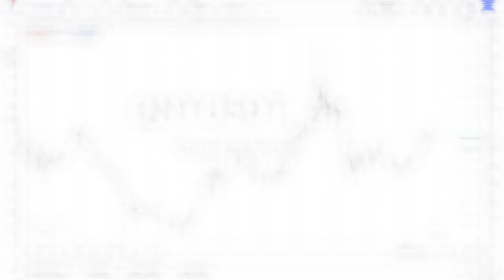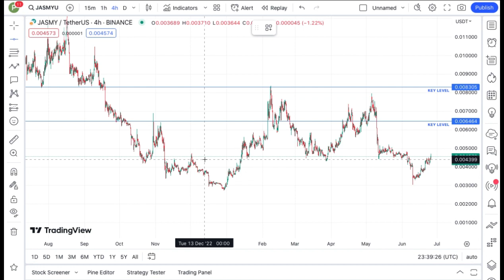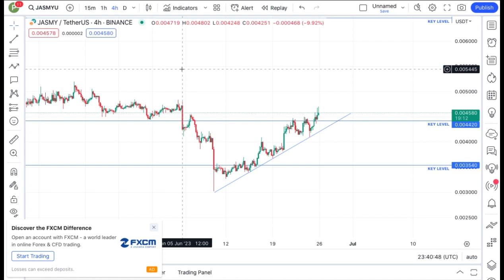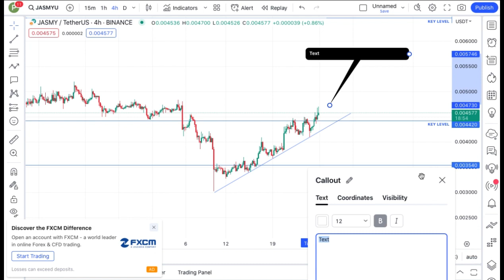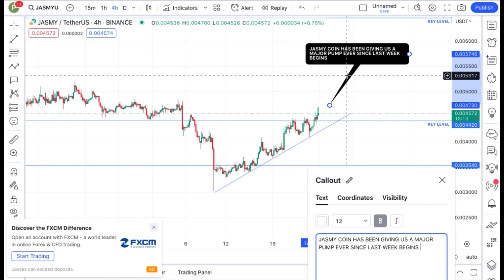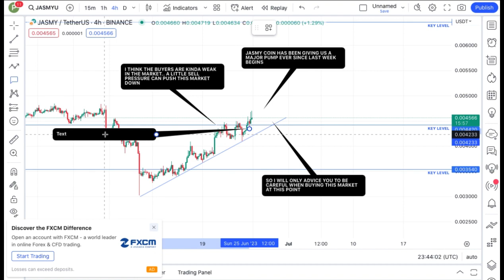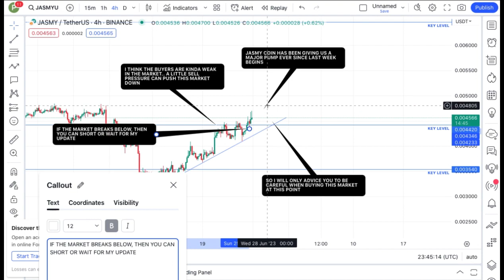JASMY COIN DAILY PURE PRICE ACTION PREDICTION || REVEALED!!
In this video, I talked about jasmy coin, jasmy coin price prediction, jasmy coin live update, jasmy coin news live, jasmy crypto news